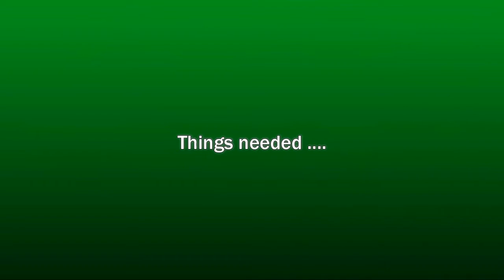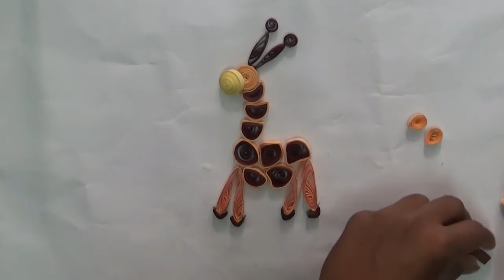paper quilling : How to make quilling giraffe